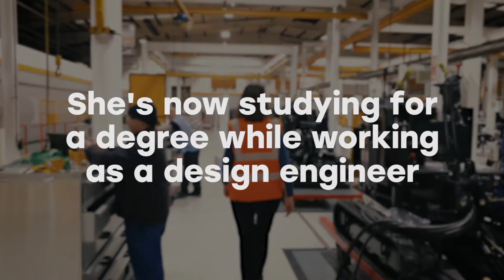How is an apprentice designing the future of JCB?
Apprentice Daisy Coombes works as a design engineer at JCB whilst gaining her degree – find out how higher and degree apprenticeships provide a route to academic and career success.